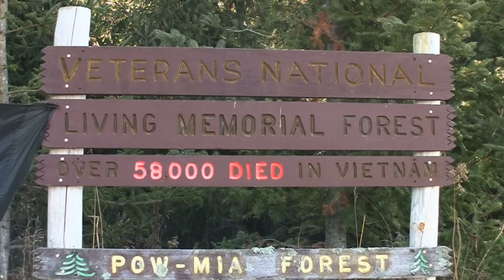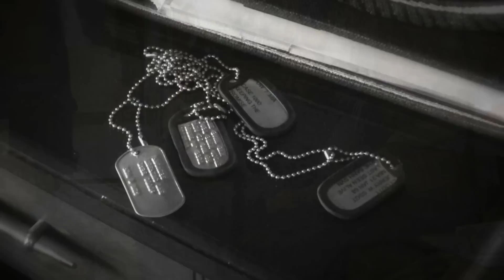Emmy Award Winner - Tree Memorial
2012 Emmy winner for best single military story.

Geoff Steiner is a Vietnam veteran who never forgot. On his land in Cushing, Minnesota, he's planted thousands of trees as a living memorial to the men he fought with who never came back. On Veterans Day, 2011, he had just eleven more trees to plant, eleven more memories to preserve. This story is a collaboration between myself and producers Tim Blotz, Rod Rassman, and Sam Scaman for part of a national documentary on veterans called "11-11-11." The documentary recently won a 2012 Silver Screen Award by the Nevada International Film Festival.